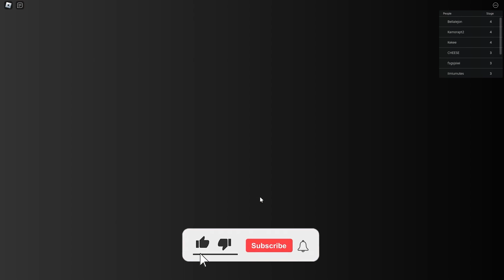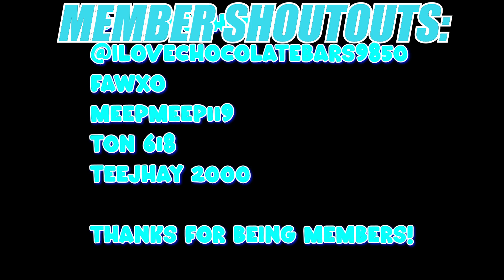ROBLOX: COWBOY ROBBY'S BANK RUN